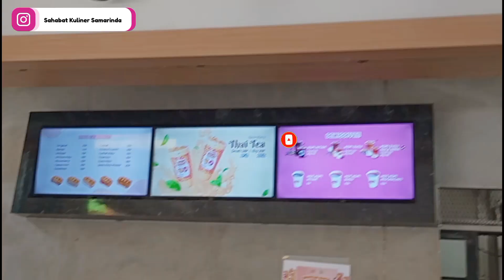Makan Donat Sambil Liat Pemandangan Sungai Mahakam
Hallo teman-teman semua , Nama saya Hanafi Yang keren dan sangat baik hati rajin menabung , Mengucapkan Terimakasih sudah mampir di Channel Youtube saya yang keren dan luar biasa , Semoga video yang saya upload bisa bermanfaat buat teman-teman semua , Pokoknya Jangan lupa Like , subscribe , Komen
Dan yang paling penting aktifin tombol lonceng nya, biar video selanjut nya muncul di youtube teman-teman, Terimakasih